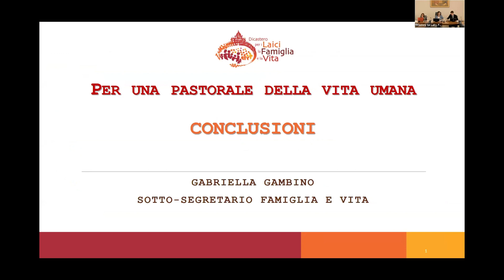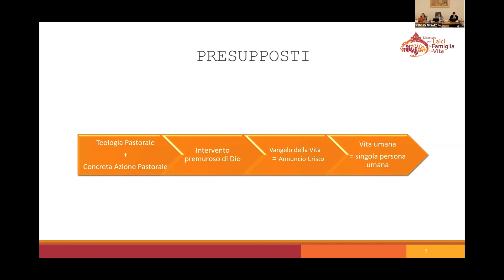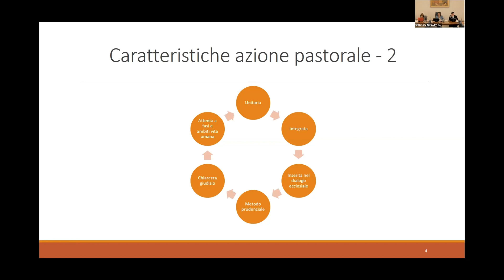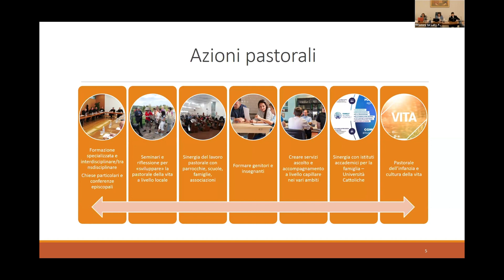Gabriella GAMBINO - CONCLUSIONES